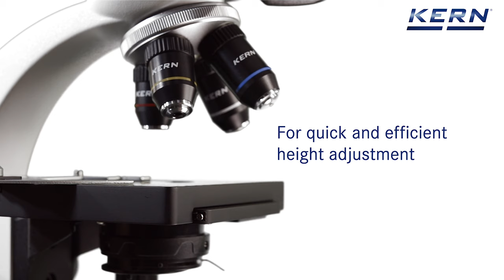Fully equipped all-round compound microscope for schools, training & laboratories | KERN OBE-10•11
The fully equipped all-round compound microscope for schools, training and laboratories. The KERN OBE-1 series is a range of high-quality, fully-equipped compound microscopes, which can't be beaten in terms of ease of use and ergonomic design.
The strong and continuously dimmable 3W LED guarantees optimum illumination of the samples and also ensures long service life. Mobile use of several models is also no problem through the use of rechargeable batteries
The height-adjustable and thereby focusable 1.25 ABBE condenser with aperture diaphragm is a further quality feature of the OBE-1 series and ensures the very best concentration of light.
Height adjustment of the fully-equipped mechnical stage is carried out using a coarse and fine focusing knob on both sides. The ergonomically designed coaxial drive enables you to work with the samples and move them rapidly.
A large selection of different eyepieces, lenses, a simple polarisation unit and a dark field kit is also available.
A protective dust cover, eye cups, as well as multi-lingual user instructions are included in the scope of the delivery.
A C-mount adapter is required to connect a camera to the trinocular version.
These microscopes are also available in a set of 10.